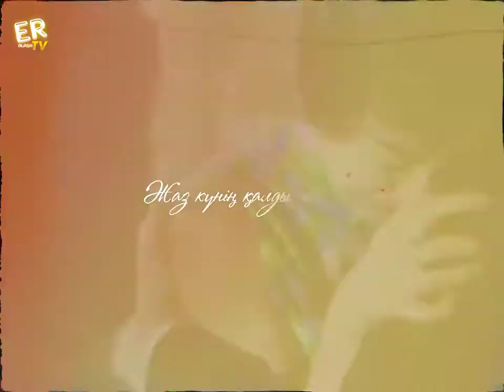Zhanybek Arman shagala. Арман шағала Жәнібек.....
Жәнібек Арман шағала
Әні сөзі:  Ерғали Бектен